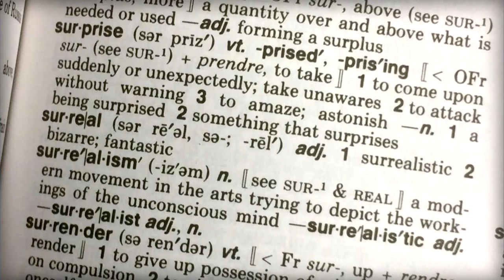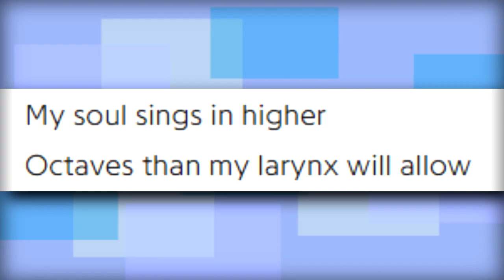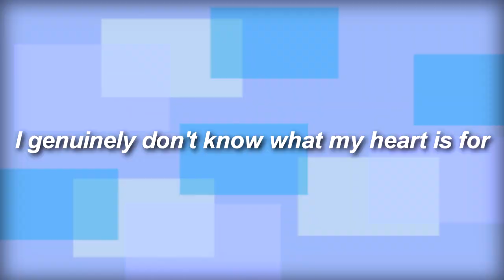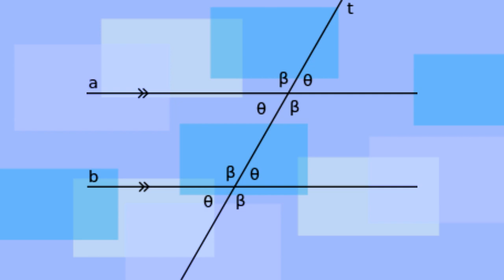Katie Dey – Solipsisters | rick reviews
When you are lonely, the one person you wrestle with is yourself. 'Solipsisters' is so elaborately honest about dysphoria and isolation to the point where Katie Dey sounds as if she is reaching out to connect with you.

Artist: Katie Dey
Title: Solipsisters
Year: 2019
Label: Run For Cover
Genre: Hypnagogic Pop / Art Pop / Ambient Pop / Neo-Psychedelia
Rating: 8/10

Fav Tracks: Dissolving, Waves, Solipsisting, Shell, Uniforming, Escaping

Least Fav Tracks: Stuck... if I had to pick